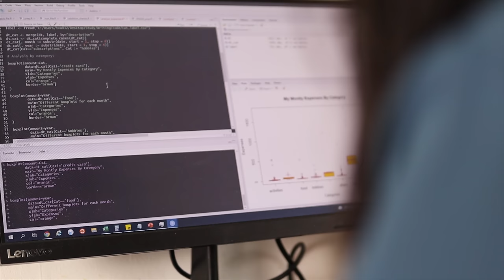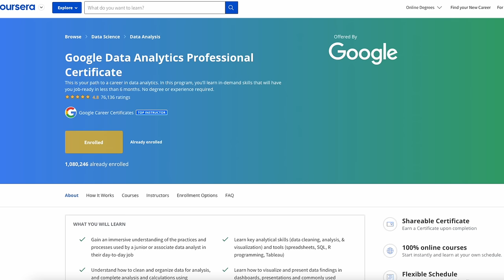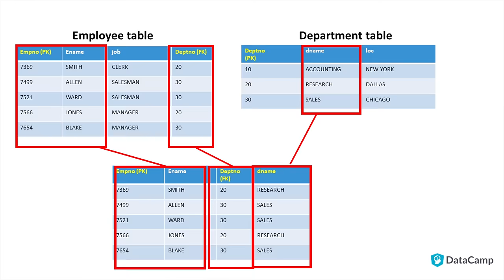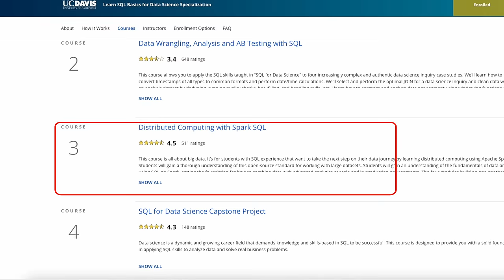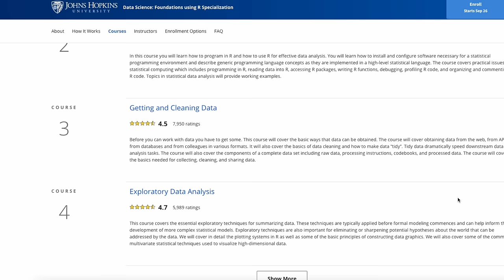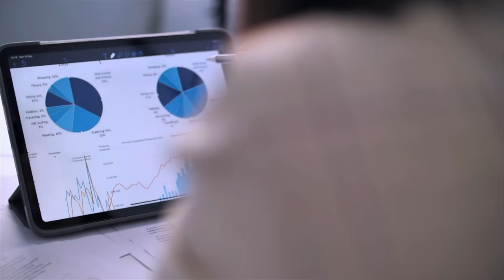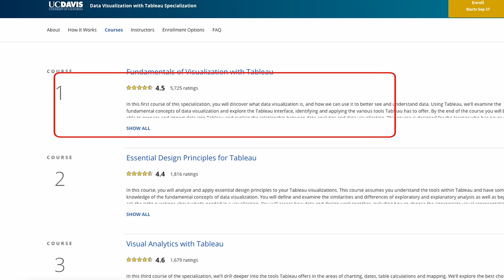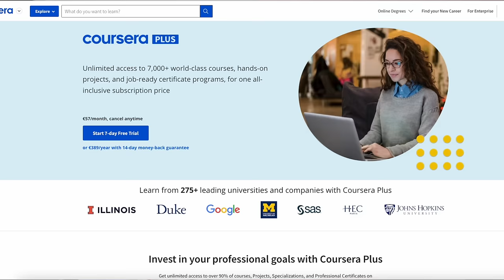Top Courses to Learn Data Science Skills FAST!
Hi data nerds! Today I’m sharing with you my recommended learning roadmap and the courses to help you learn the core data science skills quickly. Resources are abundant online, but it is hard sometimes to select what is right for you, and what you really need. I hope with this learning roadmap, you can learn the most in-demand skills in the most effective way. Hope you enjoy it!

🔑 TIMESTAMPS
0:00 - Intro
0:17 - My data science journey 🤓
2:12 - Google Data Analytics Professional cert
4:14 - Learn SQL Basic for DS Specialization
6:37 - Applied Data Science with Python Specialization
8:34 - Mathematics for Machine Learning Specialisation
10:50 - Data Visualisation with Tableau Specialisation
13:45 - Tips for saving $$